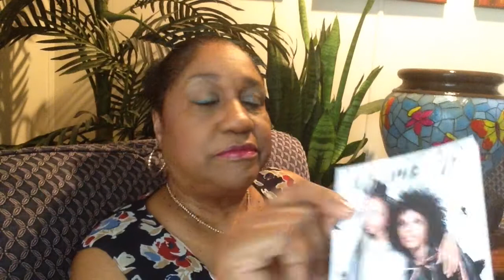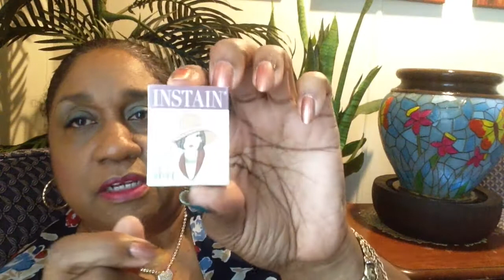#489 - IPSY Glam Bag unbagging - June/2017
IPSY is a $10 monthly cosmetic subscription service that gives you 5 products, some full sized and some samples and you ALWAYS get a 'GLAM' bag!  Please comment and thumbs UP! 💞
Mail PRODUCTS for review and/or LOVE MAIL:
MzBrazell
P.O.Box 2153
Matteson, Illinois   60443